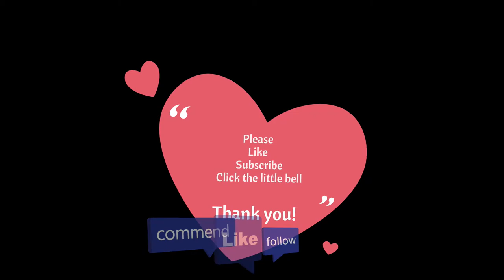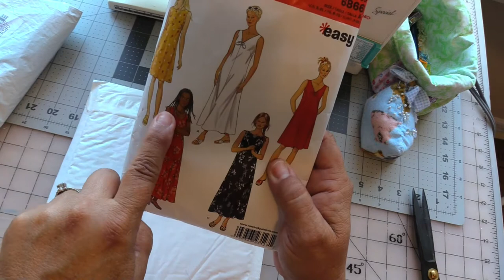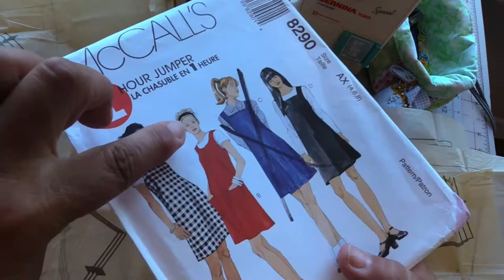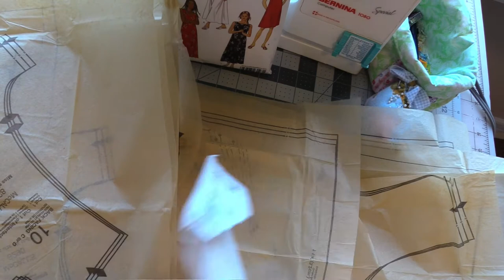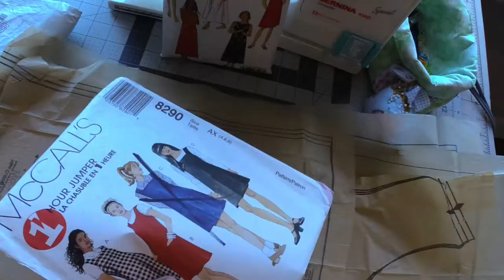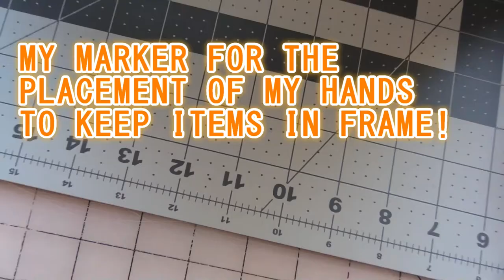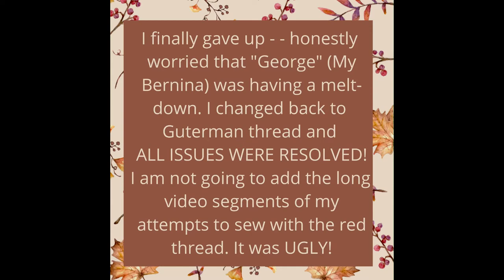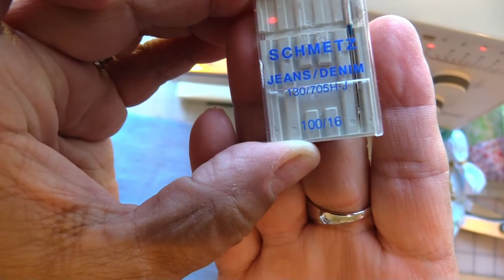Use what you have: Make a Denim Tote!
Hey Guys:
This is a two-fer video. The first Part is about shopping, opening two packages and discussion about upcoming projects. If you want to skip to Part 2 (DENIM TOTE), the Timeline Mark should be at:
9:39
Totes are a great way to re-purpose items ALREADY made from fabric. With the Plastic Bag Ban coming up on October 1, 2021 (Washington State), it is important to me that I have plenty of bespoke totes. I used this one at Trader Joe’s last night. It was amazing how much of my purchase it accommodated! (I had over 10 items)
One detail I realized about the bag I was using as my “Purse” - - McCall’s M5582 (LARGE) - - the zipper does not accommodate large items! They would easily fit in the bag if only they could pass the zipper! Oh well…

The tote I am making in this (DENIM TOTE) video is literally made on the fly! I did not have a pattern.

I use Canva for some of my designs//channel art//Icons, etc.
NOTE: I pay for Canva. **I am not using the available free option.

I am using MUSIC I HAVE PAID FOR THROUGH CYBERLINK/POWERDIRECTOR 19 AKA CYBERLINK/POWERDIRECTOR 365.
I am paying for the monthly subscription option and a (currently) One Year paid for special features INCLUDING THE USE OF MUSIC. I have several options to download certain add-ons. I am not (Currently) using any “FREE” options.
I have followed all of the Cyberlink and PowerDirector rules regarding the use of this music.
I am not employed by any of the companies/entities/businesses or service providers used by me to create this video.

Laurie and Bama